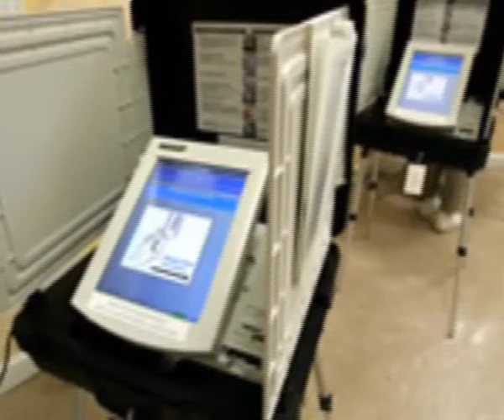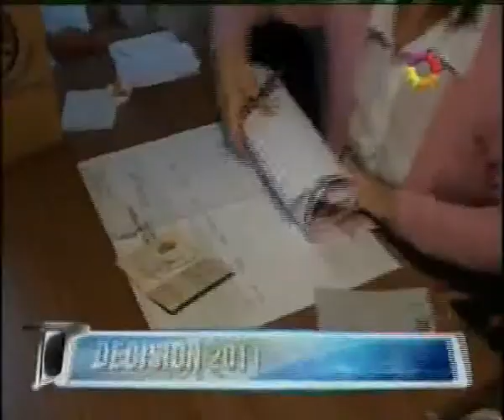INTERNA RADICAL: HABLA ROZAS.flv